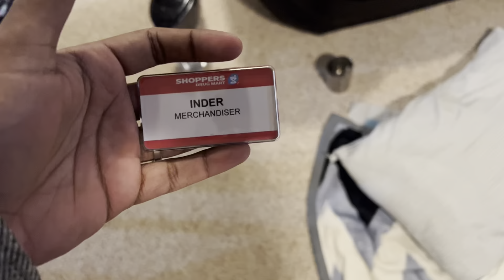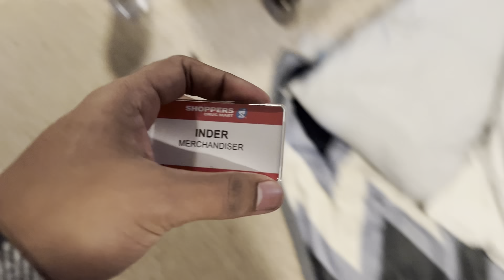India se parcel aagya🥺🇨🇦🇮🇳